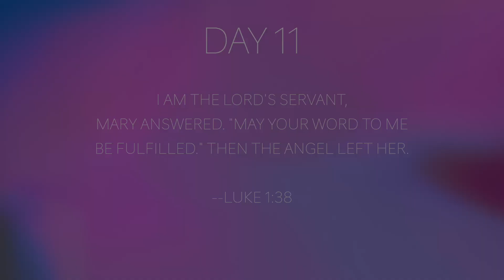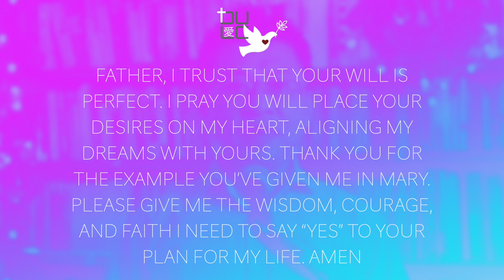Advent Day 11: What Lies on the Other Side of "I Am Willing"?